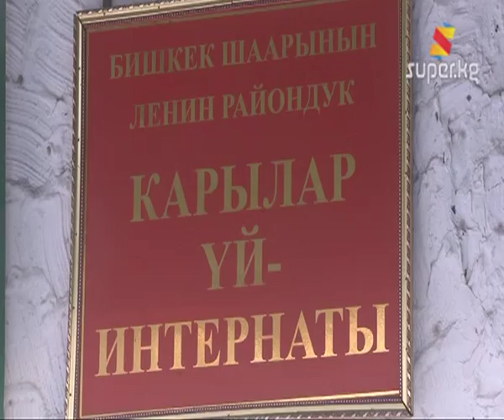Карыларга кубаныч тартуулаган cуперстандыктар (Архив.20.12.2012)